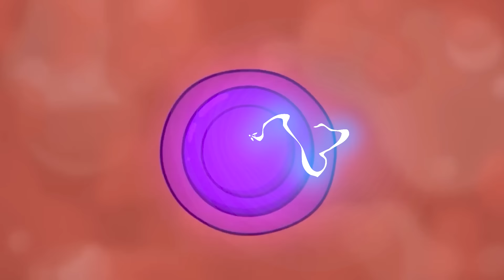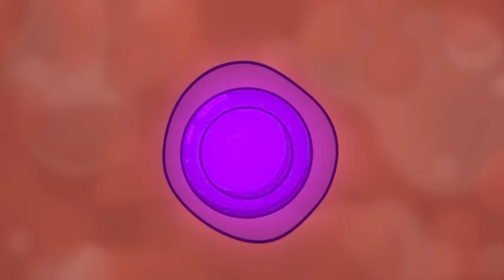Rescue ALL HULK COLORS Family & SHE HULK PREGNANT : Returning From The Dead SECRET - FUNNY #2